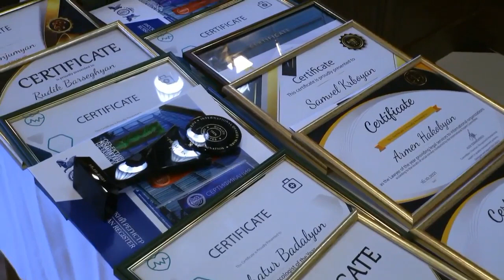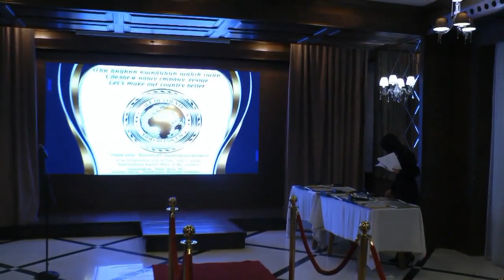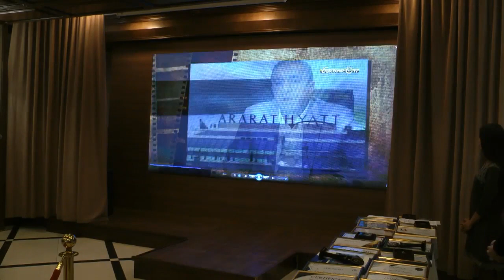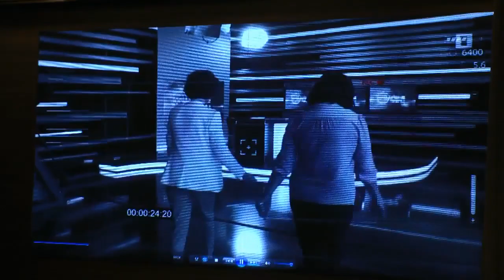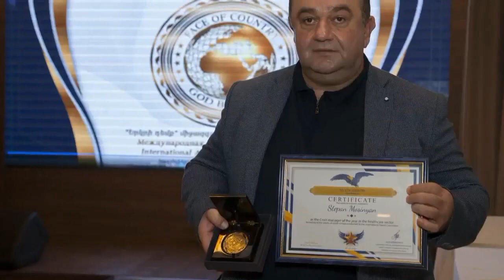«Երկրի դեմքը» մրցանակաբաշխություն